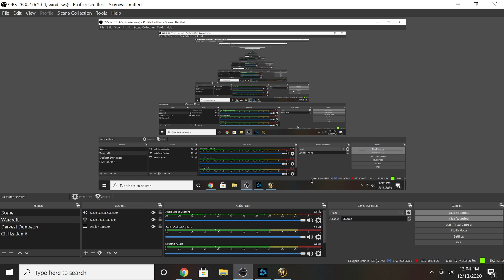World of Warcraft Classic part 1